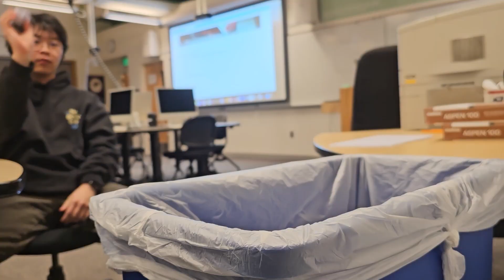Continuous loop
WSUV DTC 491
Shoot and edit a video loops (6-10 second mini-narratives) that depict or evoke different subjective experiences of time: cyclic, slow, timeless, frantic, rhythmic. In one loop try to incorporate continuity editing – POV shot, match on action, etc – to maintain unity. In another, try out a more discontinuous/montage style by contrasting edited shots – dark/light, fast/slow, close-up/long-shot. In the third, attempt a perfect/infinite loop or a mini-narrative loop.  Create a variety of shot durations for emphasis. A 4-second shot sandwiched between 2-second shots, will seem to stretch time.